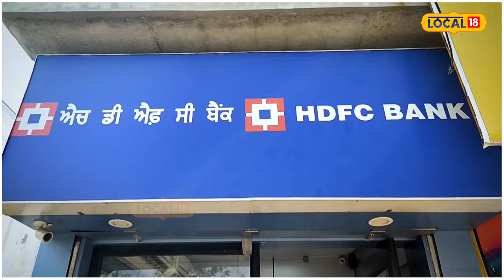Sangrur News | ਕਿਸੇ ਅਣਜਾਣ ਨੂੰ ਭੁੱਲ ਕੇ ਵੀ ਨਾ ਫੜਾ ਦਿਓ ATM ਨਹੀਂ ਤਾਂ ਉੱਡ ਜਾਣਗੇ ਸਾਰੇ ਪੈਸੇ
ਸੁਨਾਮ ਦੇ 75 ਸਾਲਾ ਇੱਕ ਬਜ਼ੁਰਗ ਦੇ ਏਟੀਐਮ ਚੋਂ ਉਥੇ ਖੜ੍ਹੇ ਹੀ ਇੱਕ ਠੱਗ ਨੇ ਉਨ੍ਹਾਂ ਦਾ ਏਟੀਐਮ ਬਦਲ ਕੇ ਉਹਨਾਂ ਦੇ ਏਟੀਐਮ ਚੋਂ ਸਵਾ ਚਾਰ ਲੱਖ ਰੁਪਏ ਦੇ ਕਰੀਬ ਪੈਸੇ ਉੜਾ ਦਿੱਤੇ, ਜਿਸ ਨੂੰ ਲੈ ਕੇ ਬਜ਼ੁਰਗ ਨੇ ਪ੍ਰਸ਼ਾਸਨ ਕੋਲੋਂ ਗੁਹਾਰ ਲਗਾਈ ਹੈ।